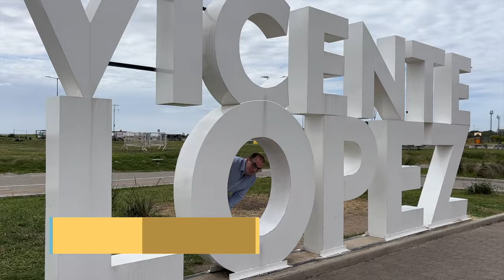Гражданство и ВНЖ в Аргентине через учебу. Цены в Аргентине - ШОК. Как поступить самостоятельно?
Меняете программу оформления ВНЖ с рантье на программу студента? Как пройти путь оформления документов самостоятельно? Какой бюджет закладывать на комфортную жизнь в Аргентине?
Смотрите это видео до конца и узнайте какие 3 совета даст действующий студент с DNI Аргентины.
Участвуйте в конкурсе , оставляйте комментарии к видео и получите один из трех призов, в том числе консультацию по оформлению документов и процедуре поступления в учебное заведение в Буэнос-Айресе.

Таймкоды:
0:00 -  В этом выпуске
00:43 - Заставка
00:53 - Вступительное слово
03:32 -Почему выбрал сферу GameDev?
05:20 - Как выбирал учебное заведение в Аргентине?
07:18 - Нужно ли знание испанского языка для поступления?
09:50 - Можно ли сочетать работу и обучение в ВУЗе в Аргентине?
12:15 - Есть ли сообщества, где вы общаетесь студентами?
14:26 - Что изменилось в жизни после переезда в Аргентину?
16:50 - Расходы в Аргентине?
21:16 - Об изменениях курса Песо
22:43 - Можно монетизировать знания после первых месяцев обучения в Аргентине?
24:17 - Особенности получения документов от учебного заведения
26:11 - Сколько времени потребовалось для получения DNI?
28:55 - Можно ли самостоятельно получить DNI через обучение?
30:55 - Что удивило в Аргентине?
35:00 - Насколько Аргентина похожа на другие страны?
38:15 - Три вещи, которые бы рекомендовал зрителям перед переездом в Аргентину
39:45 - Памятник капитану Коломбо
41:50 - Конкурс от Саши и Даши
43:13 - Заставка
Сопровождение юриста специалиста по миграционным вопросам получения ВНЖ по родам/рантье/обучению взрослого или ребенка